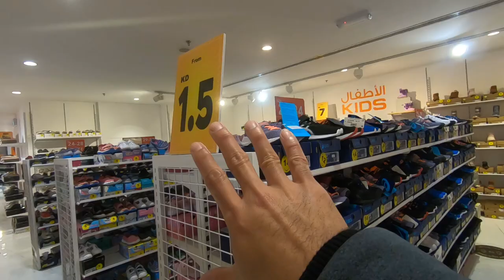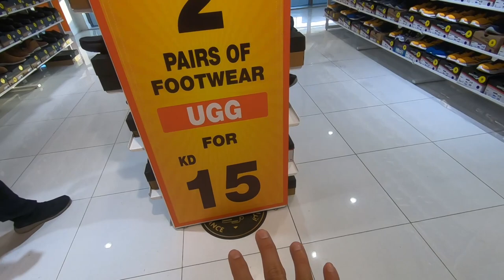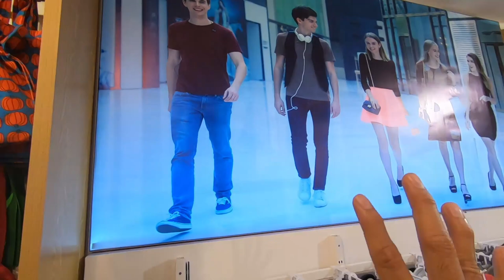SECRET SHOP REVEAL,@anthonyjaballa5323 @Ser ART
1,Subrcribe to my channel to be updated about the best deals and sale .
2,Like the video and comment anything (shout out request) next  vlog request ,or just give me a thank you message .